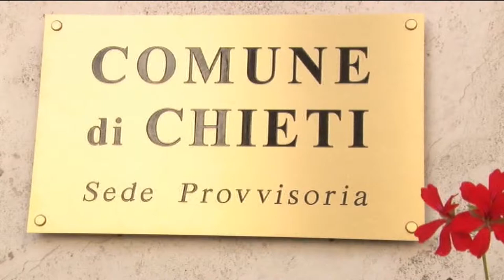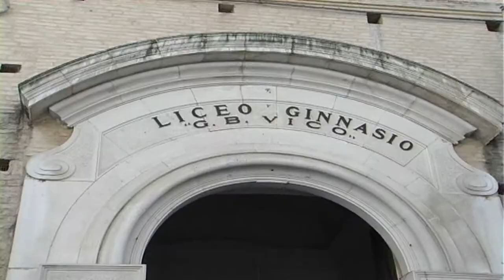Scuole Chieti. Giampietro: "Bilancio anno scolastico positivo"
L'assessore alla pubblica istruzione del Comune di Chieti, Giuseppe Giampietro, traccia un bilancio dell'anno scolastico appena terminato. Secondo l'assessore è stato positivo, con tante attività svolte in sinergia con le scuole, nonostante la cronica mancanza di risorse